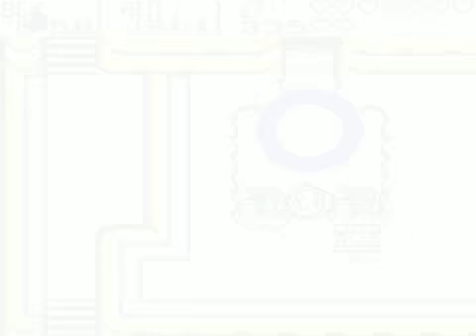Let's Play Legend of Zelda: Oracle of Ages (Linked) #10 - Symmetrical Sin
Symmetry City has got to be one of the weirdest cities out there. What happens if you break their rule? You can't go to prison as there's no jail...perhaps a fine or exile? Anyways, what's important is fixing the Tuni Nut, and finding the way to Skull Dungeon. Patch however, could be useful for another time as well, but that's for later. Game made and published by Nintendo.